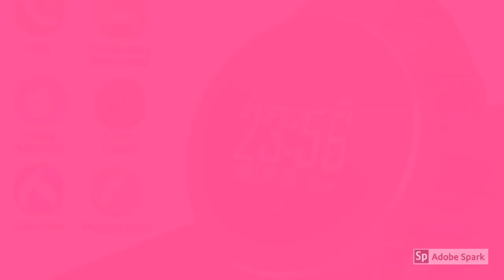Mahadebi Exclusive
Digital Life with YouTube Based on here to me.Available up to 10 Categories contents for Views.